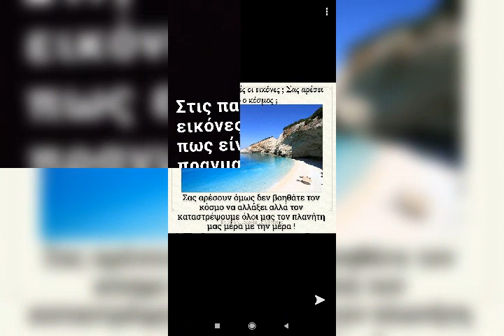Θεμελίνα Ρήγα ραδιοφωνικό μήνυμα